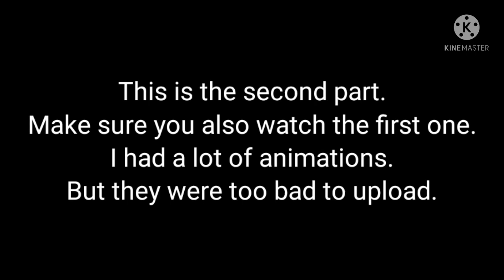My old animations before I started YouTube (Part 2)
These are my old animations before I even did YouTube. They are very cringe and unrealistic,  just to let you know.